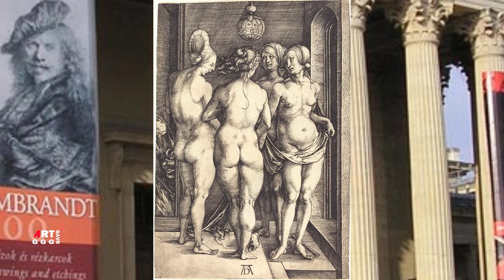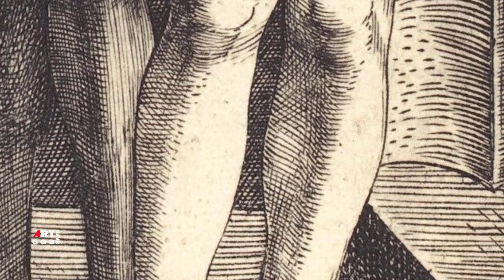Альбрехт Дюрер. Гравюра Четыре ведьмы.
«Четыре ведьмы» известная гравюра Дюрера. В  пустой комнате, напоминающая каменный
мешок, по-разному повернутые к зрителю стоят четыре женщины. На что-то невидимое
направлены их взгляды.

Описание картины Четыре ведьмы:
Четыре ведьмы
Альбрехт Дюрер
Гравюра
Графика
Портрет, Ню
Возрождение (Ренессанс),
Северное Возрождение
Медь
Дата 1497
Размеры
высота: 13см (5,1 дюйма);
ширина: 19 см (7,4 дюйма);
Местонахождение рисунка Четыре ведьмы:
Музей изобразительных искусств, Будапешт

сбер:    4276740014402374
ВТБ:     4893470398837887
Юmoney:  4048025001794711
Через телефон